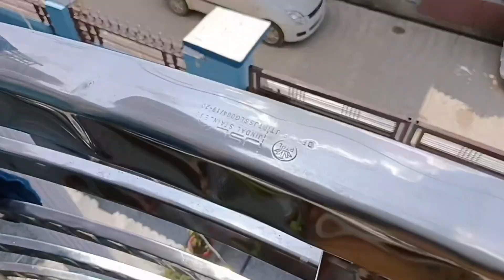🤷‍♀️बहुत लंबे समय बाद vlog क्यों🥺 लो आज बता ही दिया🤦‍♀️ My Full Day🌄 Busy Routine💕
🤷‍♀️बहुत लंबे समय बाद vlog क्यों🥺 घर की हालत तो देखो🤦‍♀️ My Full Day🌄 Busy Routine💕